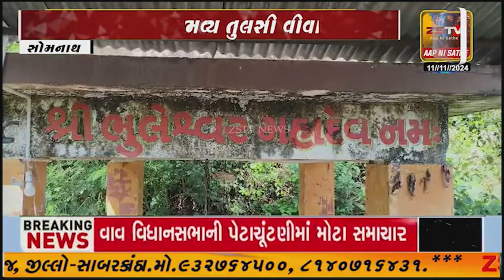સોમનાથ ના. યાત્રાધામ પ્રાચી નજીક આવેલ ભુલેશ્વર ધામ ખાતે ભવ્ય તુલસી વીવાહ યોજાશે